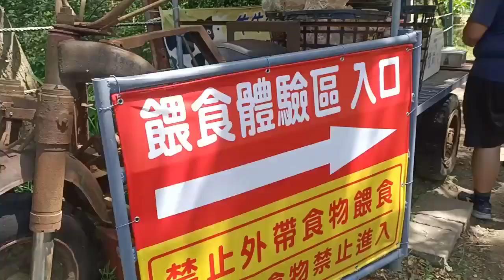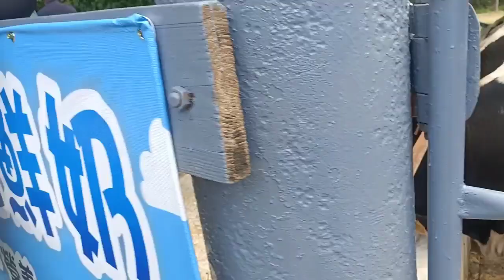彰化日月山景休閒農場音樂 站著等你三千年 是我的sax錄音